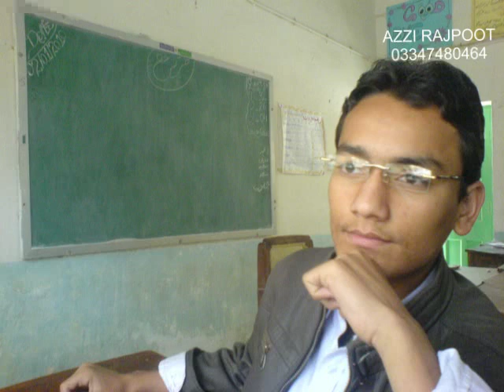divisional public school sibi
AZHER KHAN RAJPOOT PLZZZZZZZZZZZ SEE THIS